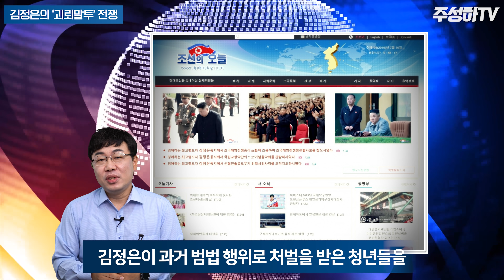새로 떨어진 김정은의 괴뢰말투 근절 지시. 뒤떨어진 청년을 만드는 북한 ‘괴뢰말사전’